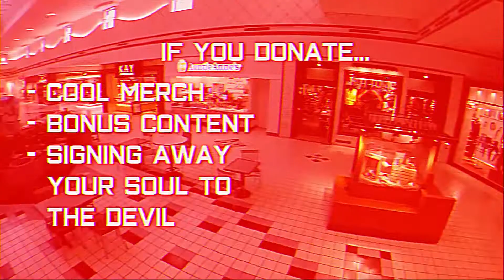Brimstone Valley Mall IndieGoGo Video